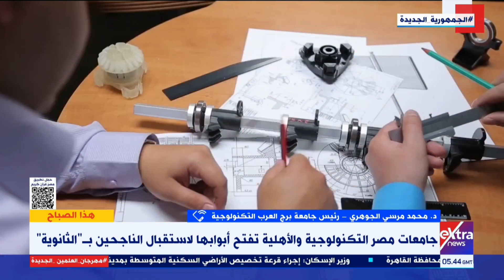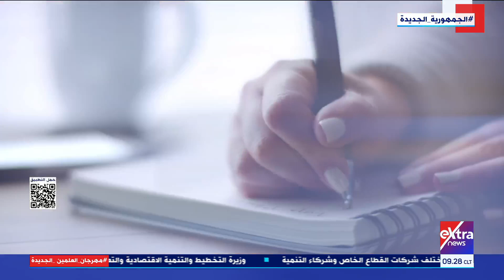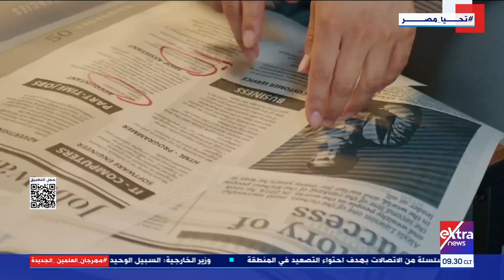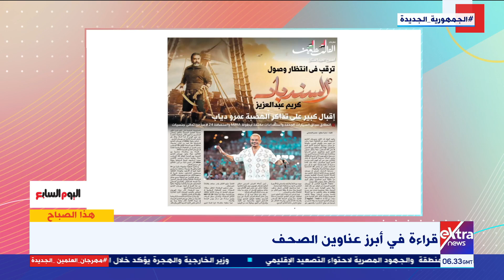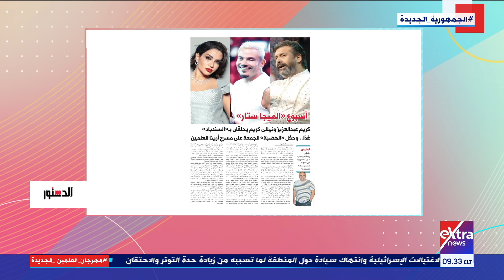مستهدفات المرحلة الثانية لمبادرة "حياة كريمة" .. وقدرة اللغة العربية على استيعاب الحضارات المختلفة